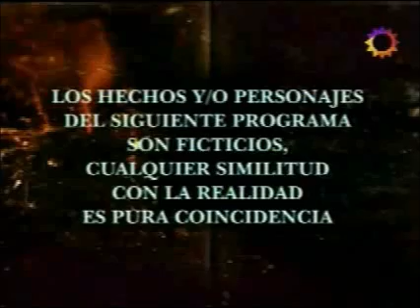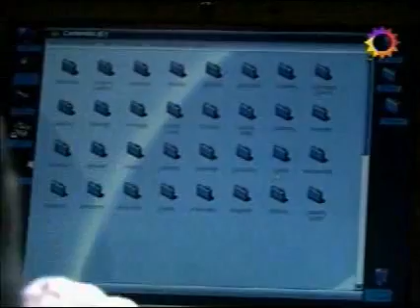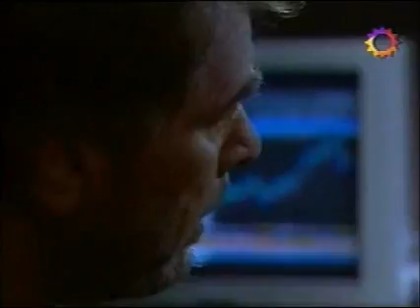El hombre que volvió de la muerte - Capítulo 13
Mirá el capítulo del miércoles 19 de diciembre